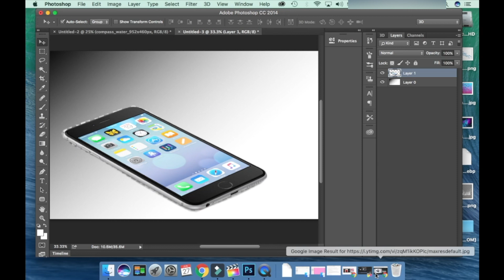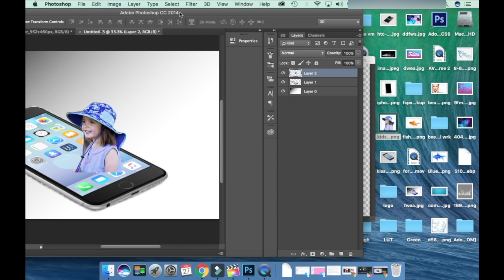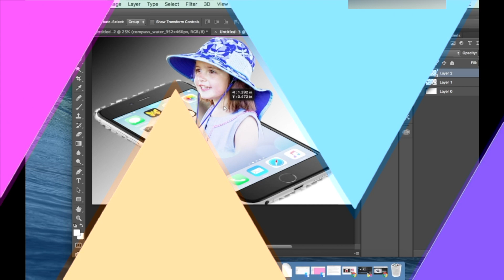How To Create | Pop Out Effect | in | Adobe Photoshop | Easy Way | Hindi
how to make a pop out effect in adobe photoshop easy way